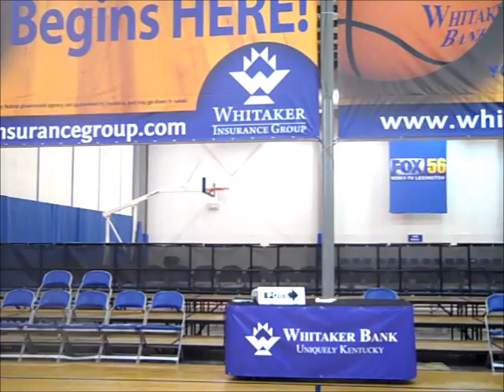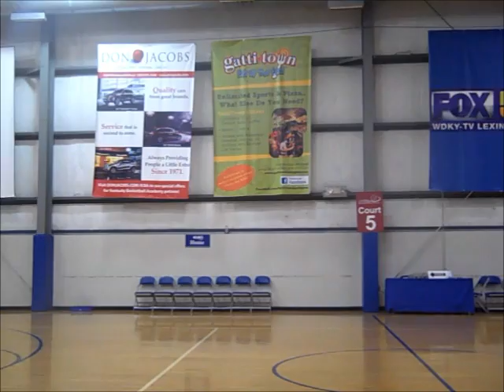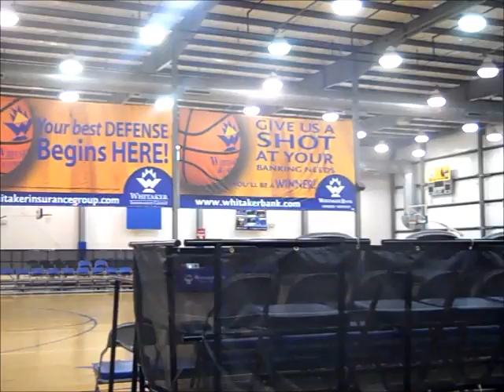KBA Sports Virtual Tour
Take a tour of KBA Sports.  TAKING IT TO THE NEXT LEVEL
The Kentucky Basketball Academy (KBA Sports), Central Kentucky's premier basketball facility, owned and operated by Jared Prickett, a former University of Kentucky Wildcat. Our purpose is to create an opportunity for area youth to improve their game and compete against each other. And now KBA is expanding its programs to take our area players to the highest level.